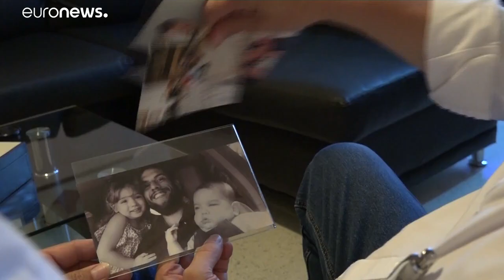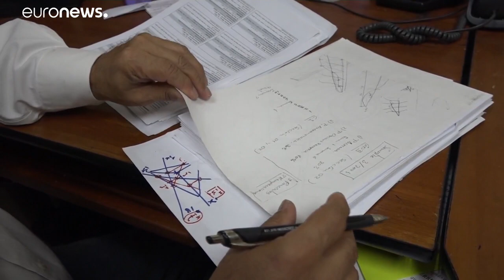Venezuela: "Mi hijo no atentó contra Maduro, es un preso político"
El padre del diputado encarcelado Juan Requesens habla a Euronews y niega los sietes cargos de los que se le acusan a su hijo…